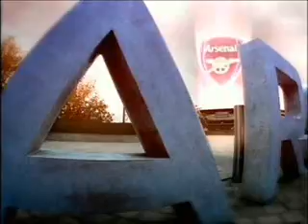Match Of The Day Intro